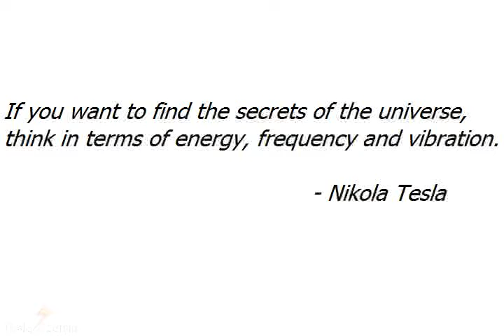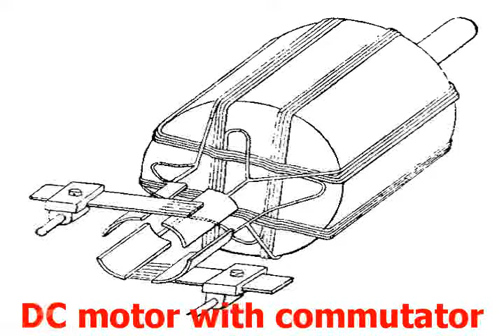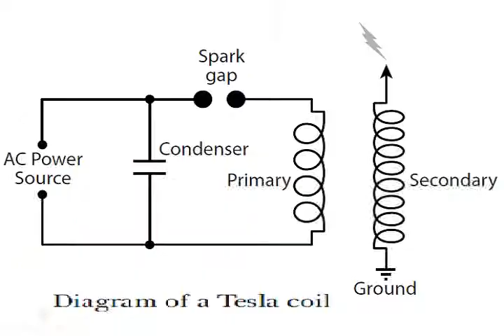Nikola Tesla | Electrical Engineers & Scientists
This video explains about brief history & inventions of Nikola Tesla.